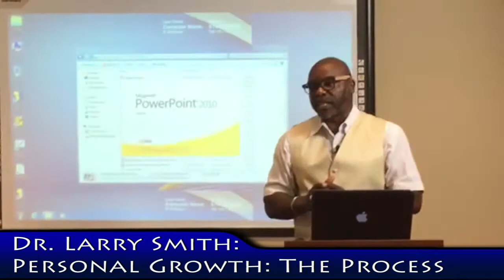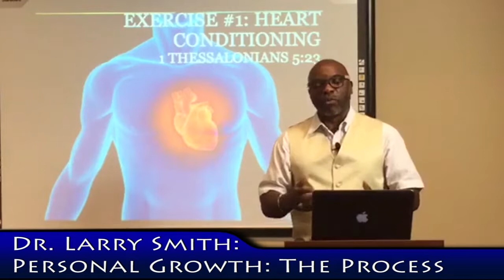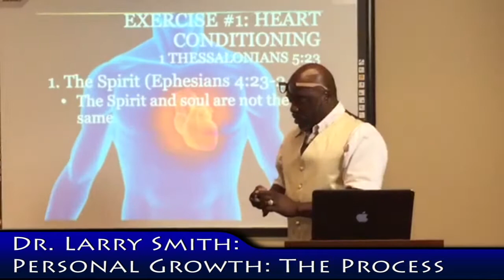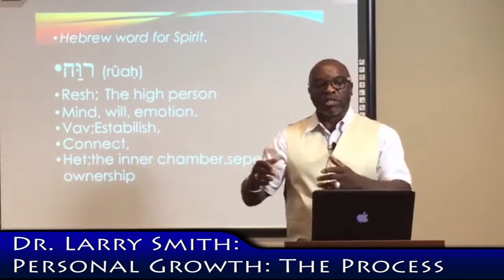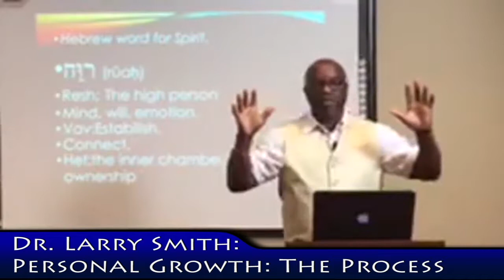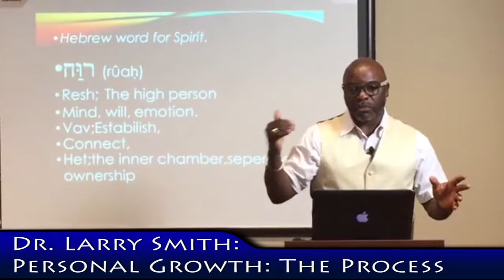youtube Personal Growth- The Process